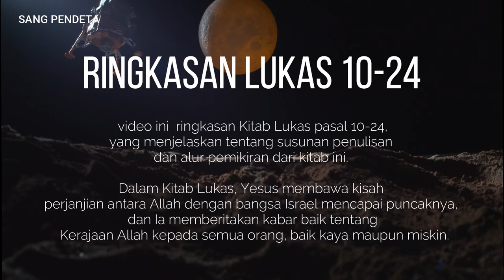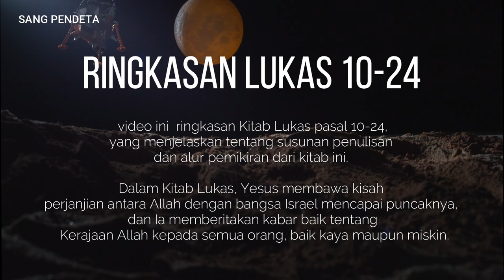RINGKASAN LUKAS 10 14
"Kasihilah Tuhan, Allahmu, dengan segenap hatimu dan dengan segenap jiwamu dan dengan segenap kekuatanmu dan dengan segenap akal budimu, dan kasihilah sesamamu manusia seperti dirimu sendiri."

Kita Harus berbuat baik kepada sesama kita seperti yang Orang Samaria lakukan
Kita diutus bukan untuk memerintah tetapi untuk melayani sesama
Memperlakukan orang lain dengan baik tidak hanya untuk dinilai baik